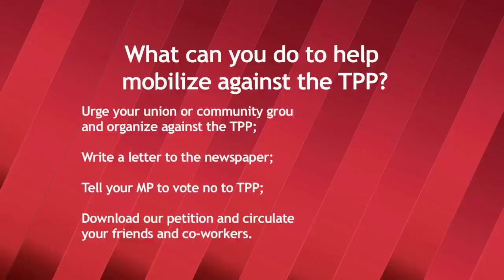Trans-Pacific Partnership (TPP) - Milk + Growth Hormones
The Trans-Pacific Partnership (TPP) was signed in early February by 12 countries, including Canada. Negotiated behind closed doors, this deal will guarantee the “right” of investors, at the expense of working people. Politicians and the corporate media claim that trade deals “create jobs” and boost tax revenues. But under capitalism, corporations (both Canadian-based and foreign-owned) boost profits by slashing employment, avoiding environmental oversight, and demanding lower taxes. The TPP requires ratification by the legislatures of all the signing countries. Mobilize now: tell Parliament to reject the TPP!